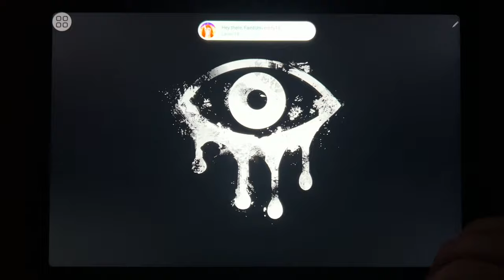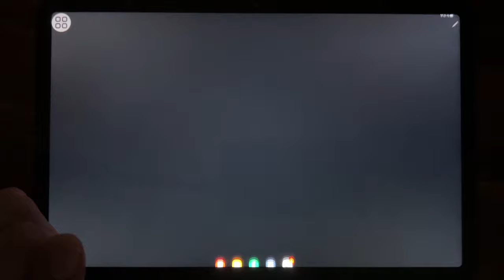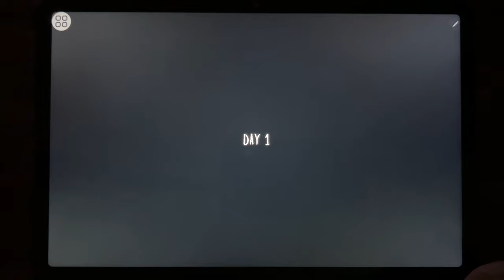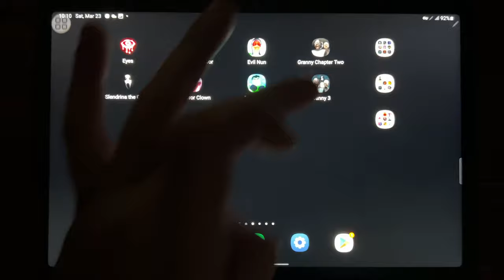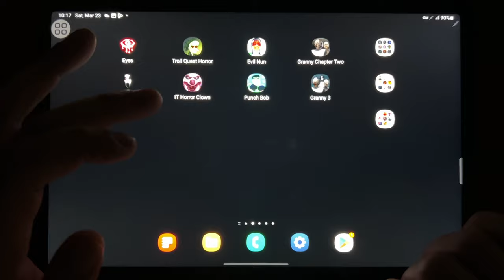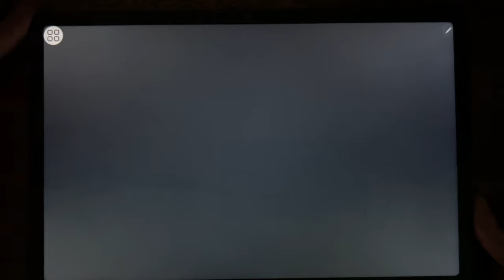Eyes - The Horror Game, Troll Quest Horror, Evil Nun, Granny Chapter Two, Slendrina The Cellar...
Eyes - The Horror Game, Troll Quest Horror, Evil Nun, Granny Chapter Two, Slendrina The Cellar, It Horror Clown Chapter 2, Punch Bob, Granny 3